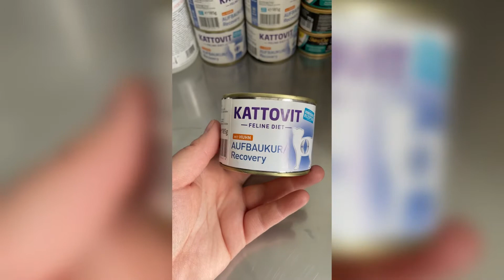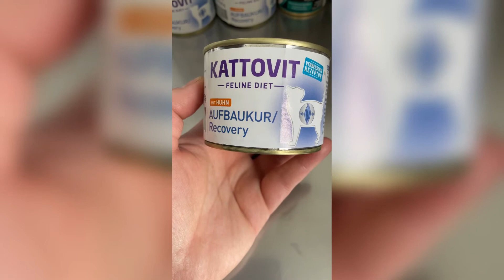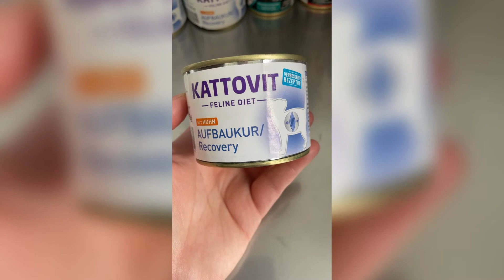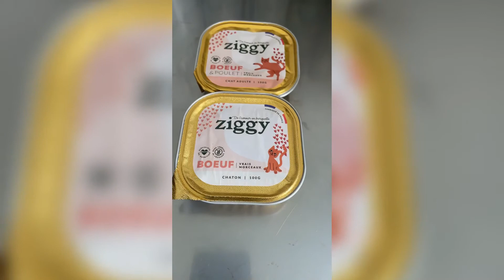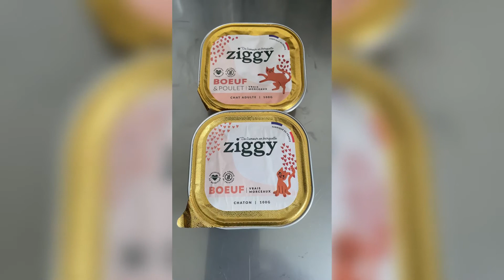Pâtées pour chats en 2021 : nos 3 marques principales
Dans cette vidéo , nous faisons le point sur les pâtées que nous donnons en 2021 et depuis quelques mois à quelques années. Ci-dessous les liens pour les commander :

Gimcat shinycat

Ziggy (-20% sur votre première commande avec le code NEKOBAA20)

Nous élevons en famille des chats de race British Shorthair, British Longhair, Scottish Straight et Highland Straight.

Notre élevage de British et Scottish se trouve en Dordogne à 2h de Bordeaux, à 5h de Paris et à 1h de Périgueux, Angoulême et Limoges.